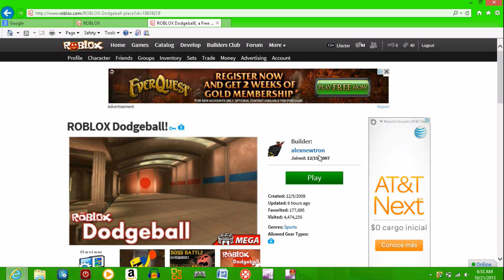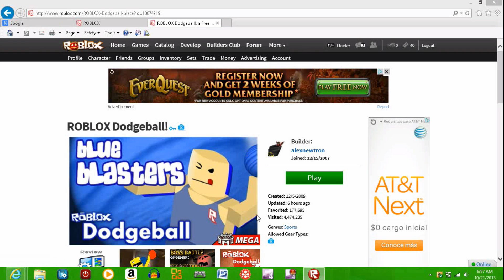ROBLOX EVIL PUNKIN DodgeBall